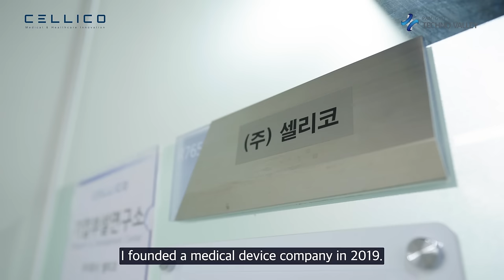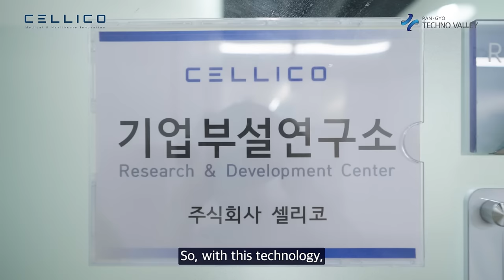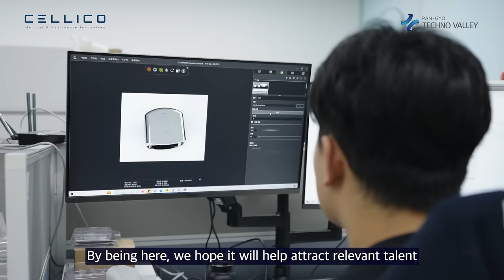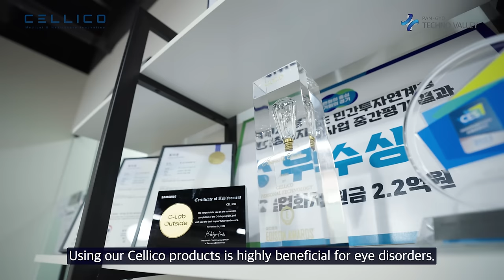Cellico, the Leading Bio-Tech Company, Develops Korea's First Electronic Eye in Pangyo Techno Valley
Cellico, a bio-tech company, has pioneered the development of the first electronic eye in South Korea. Discover their innovative products and the journey of Kim Jung-seok, the CEO of Cellico. Explore their advancements in the field of bio-technology and their commitment to revolutionizing the healthcare industry, especially at Pangyo Techno Valley, epicenter, technological breakthroughs

# Bio-tech company
# Electronic eye development
# Bio-technology applications
Innovation in healthcare
# Kim Jung-seok, CEO of Cellico
# Advancements in bio-tech industry
Electronic eye market
# Start-up success stories
# Medical device innovation
Patented bio-tech solutions
# Cutting-edge bio-tech products
# Vision restoration technology
# Bio-tech market growth
# South Korea's bio-tech industry
Future of bio-tech: Cellico's vision
# Pangyo Techno Valley
Global Tech Hub
CES Innovation Awards 2023
Edison Awards
korea r&d hub
korea r&d city
korea startup hub
korea startup city
pangyotechnovalley technovalley